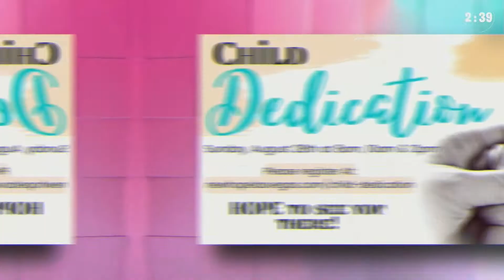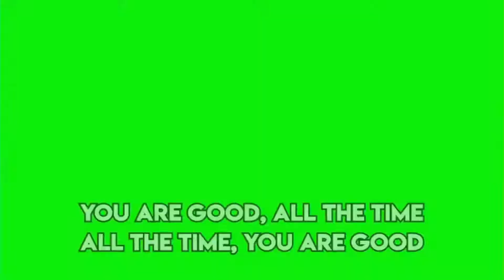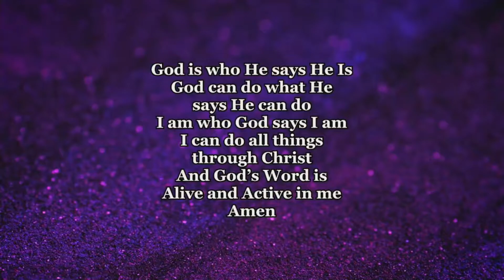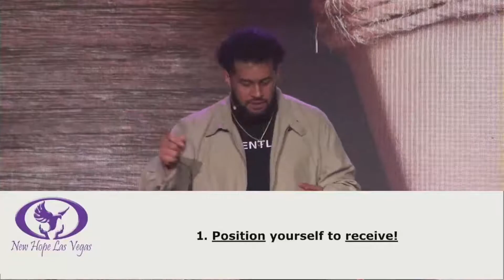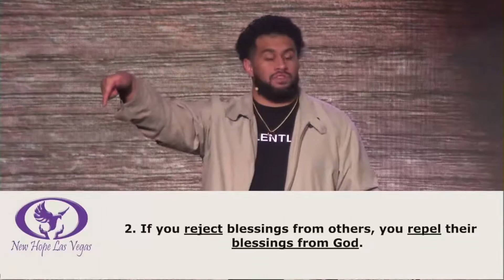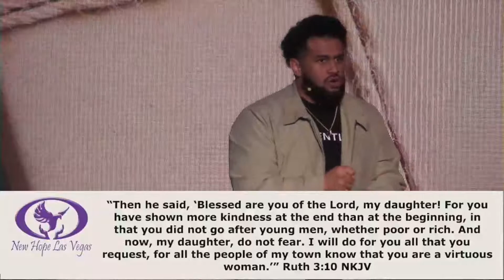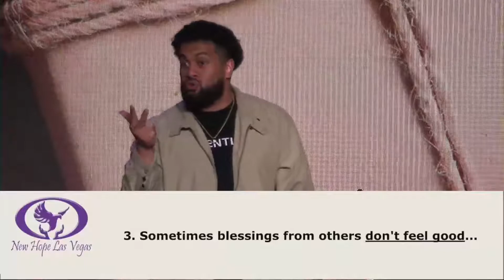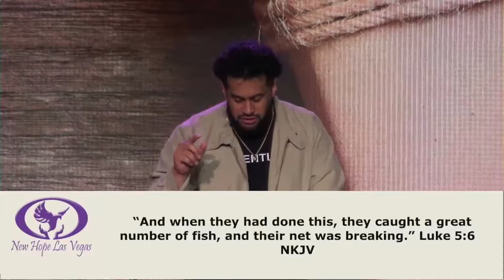Blessing From Others by LJ Lauti (Wednesday)